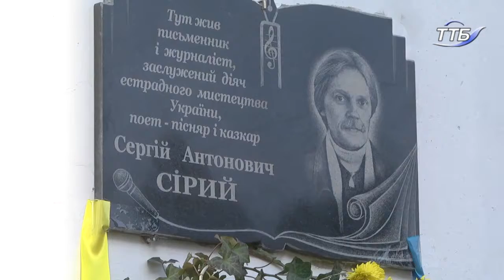У Тернополі вдкрили меморіальну дошку пам'яті поета Сергія Сірого